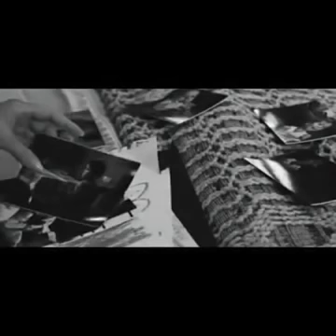Monica Naranjo - Fin (Videoclip)